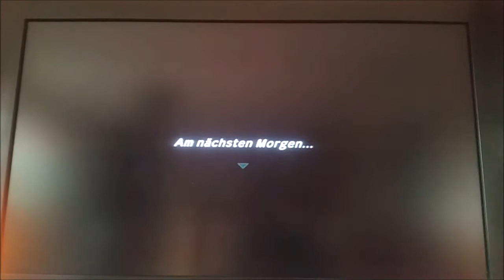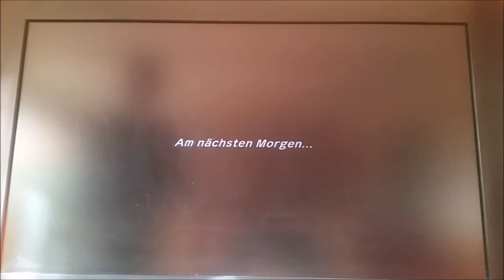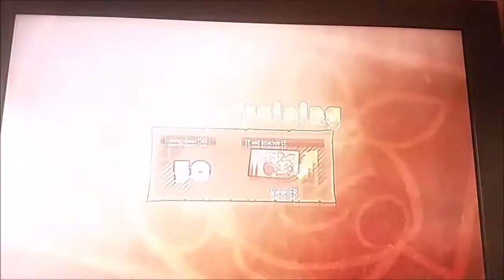Das Demoende auf dem Pokemonplatz: Pokemon Mystery Dungeon Retterteam DX Demo 2/2